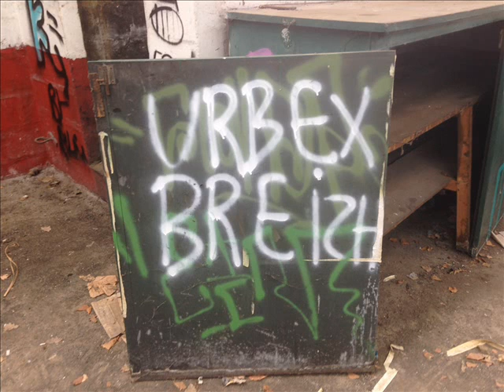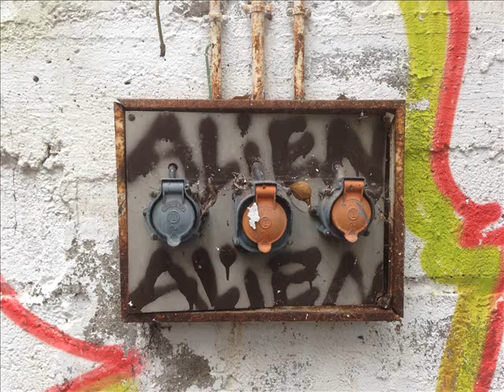Urbex Bretagne. Street Art (Photos)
Des graffitis dans un garage abandonné